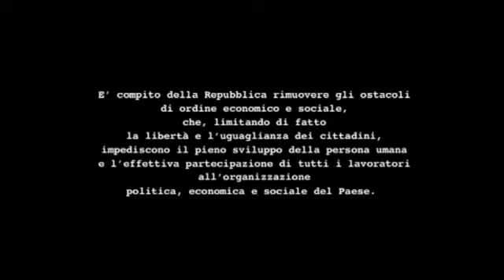MI RIGUARDA - L.C. Maurolico - Messina - I°CortoFestival - Lanuvio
I°rassegna nazionale del video scolastico